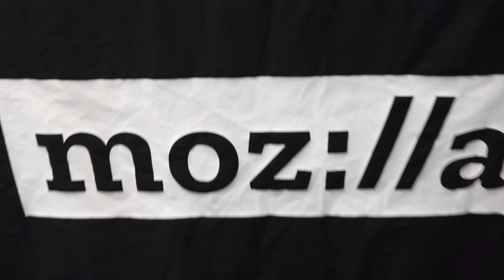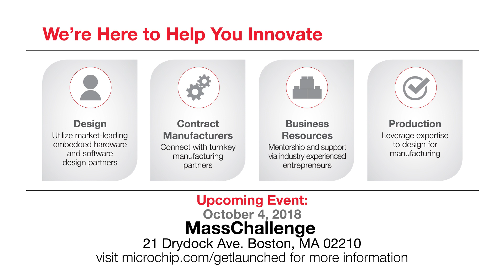Get Launched with Microchip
Get Launched is a start-up and incubator support program which helps companies achieve rapid time-to-production/market by utilizing Microchip’s technical expertise to advise throughout the design process. The program works with start-up companies from square one, ideation, so that Design For Manufacturing (DFM) considerations are implemented during each design’s inception. We’ll also connect companies to our vast network of resources to get your business off the ground, including: business mentoring, legal, finance, investment, supply-chain management and incubator facilities. This ensures that the prototype-to-market process is as smooth as possible, saving time and money by lowering design risk while bolstering investor confidence. Start the application process today and Get Launched!

We’re hosting in-person Get Launched events at incubators across the United States. The complimentary Get Launched events feature a series of keynote speakers, technical workshops and one-on-one access to experts and resources to support your start-up. Register for an event near you: